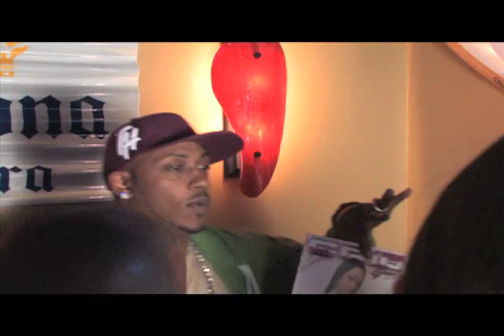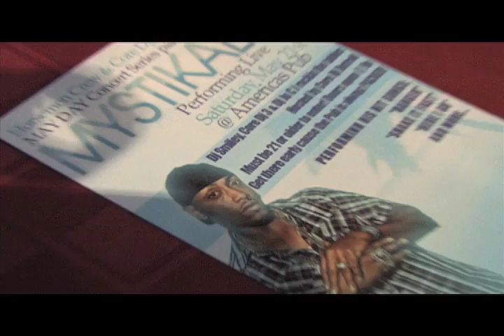Mystikal with Razor Blade Entertainment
Mystikal Live at El Chupacabra Nights for the Kansas City DJ Meet 'n' Greet Hosted by KC's Razor Blade Entertainment. Mystikal speaks about Tech N9ne... and Mystikals song together with Trae  tha Truth "All That I Know."